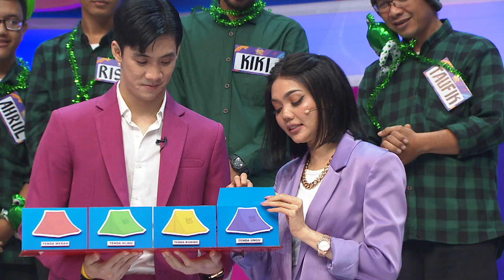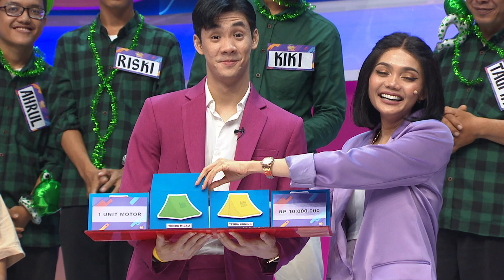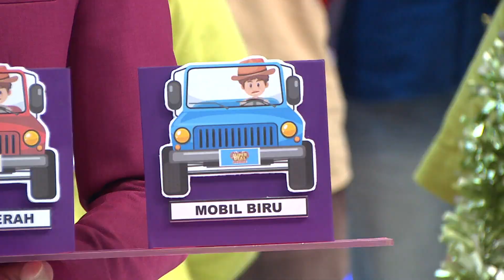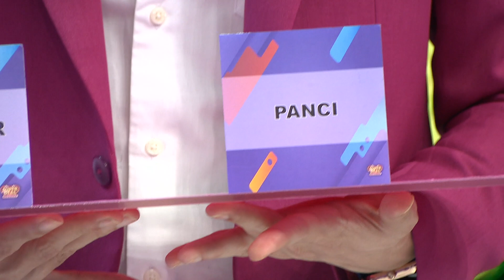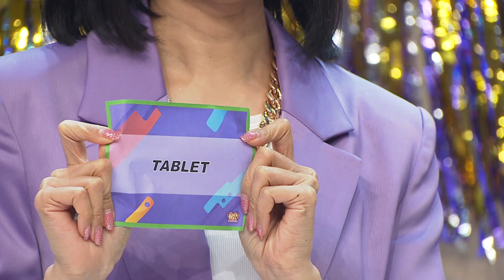Berhasil Hindari ZONK! Hadiah Apa Yang Dibawa Pulang Akmal, Ifat & Diana?? - Super Deal Indonesia